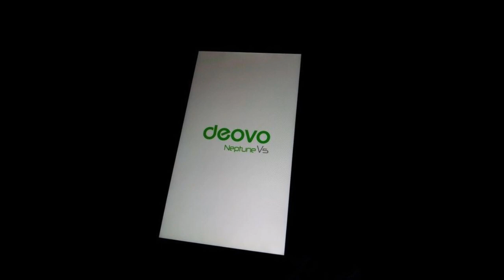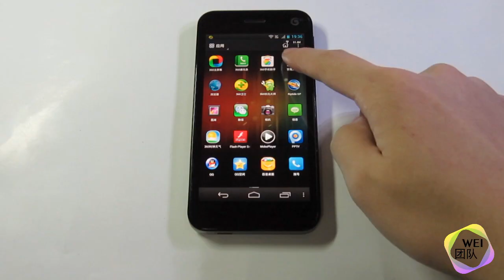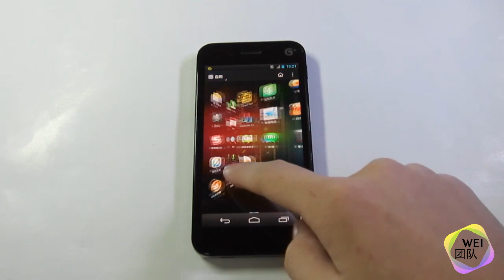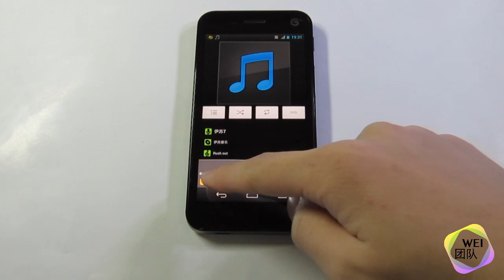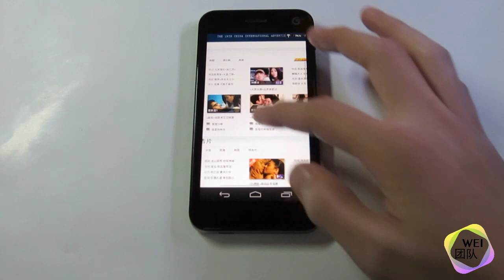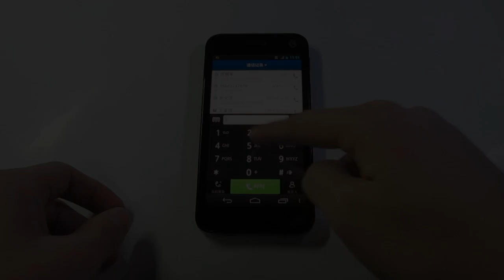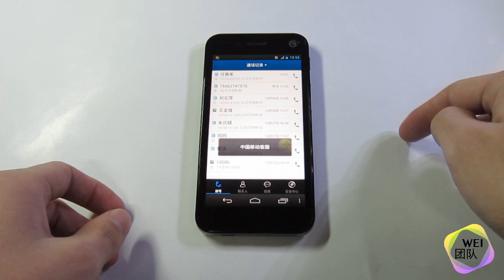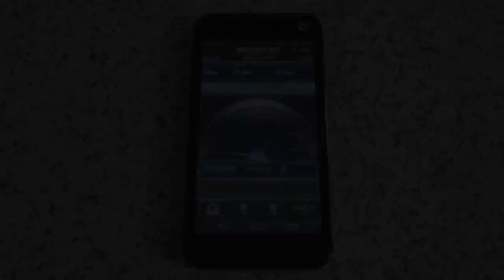【WEI团队】deovo V5评测视频—by SavitarLee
一只爱科技的团队。关注新浪微博：WEI团队